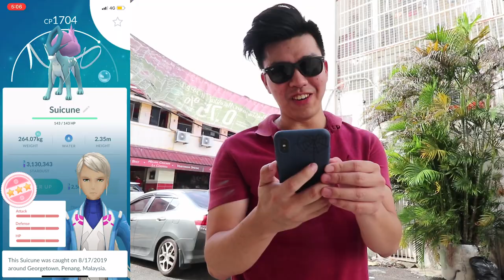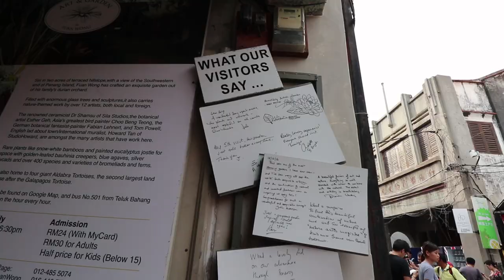HOW MANY SHINY SUICUNE DID I GET?? FOUND A HUNDO SUICUNE!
So suicune is here and the search for the shiny is upon us! Good luck to you guys on your hunt as well!